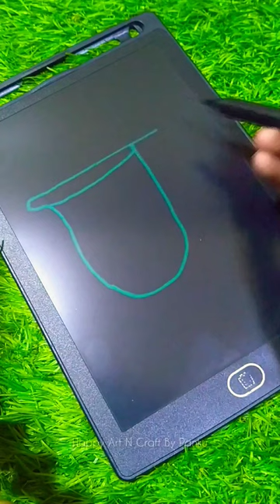How to draw Jug with J